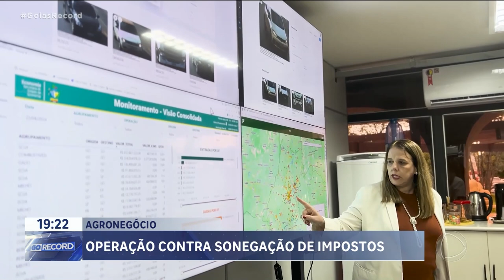AGRONEGÓCIO: OPERAÇÃO CONTRA SONEGAÇÃO DE IMPOSTOS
OPERAÇÃO SAFRA DA RECEITA ESTADUAL TENTA EVITAR A SONEGAÇÃO  DE IMPOSTOS DE PRODUTOS DO  AGRONEGÓCIO. ATÉ AGORA A OPERAÇÃO QUE,  SÓ TERMINA DEPOIS DE TODA A COLHEITA, JÁ EVITOU UMA PERDA DE  4 MILHÕES DE REAIS.